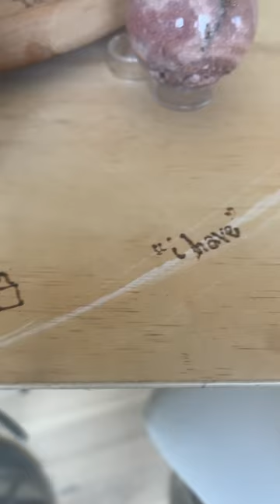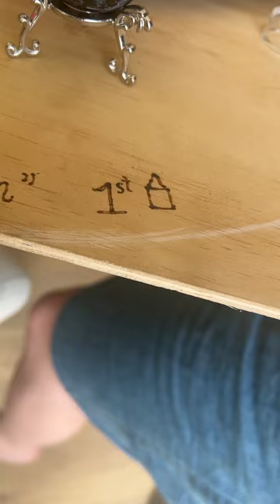Todays astro chart reading